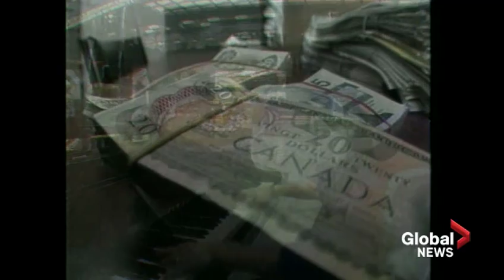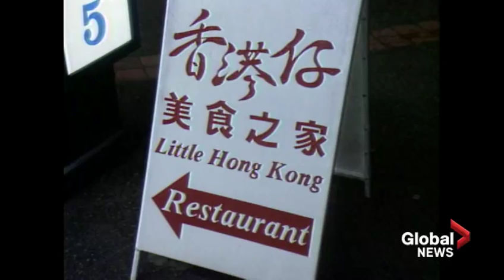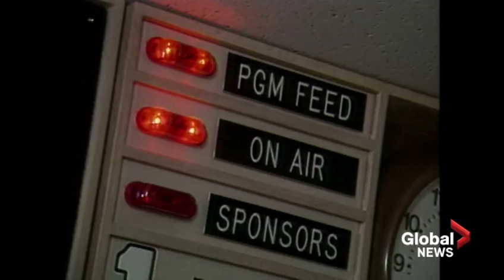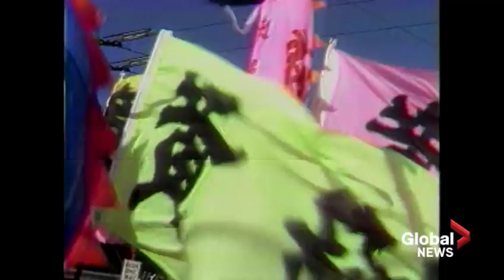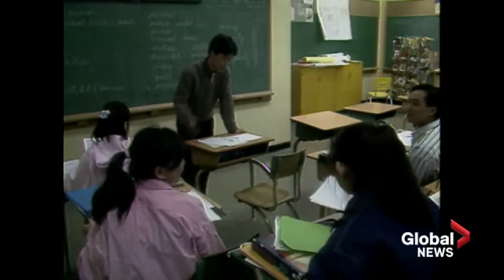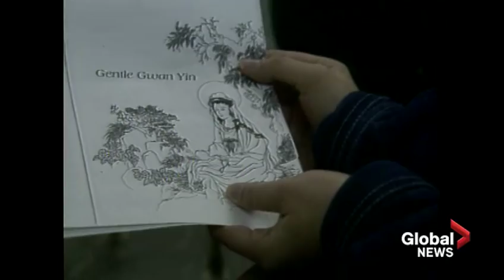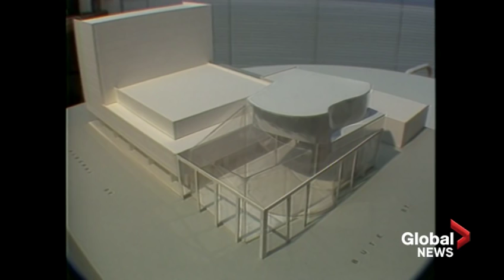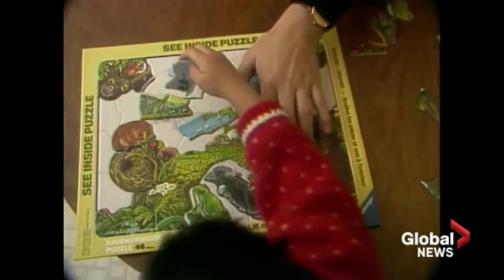1989 documentary on Asian investment in Vancouver